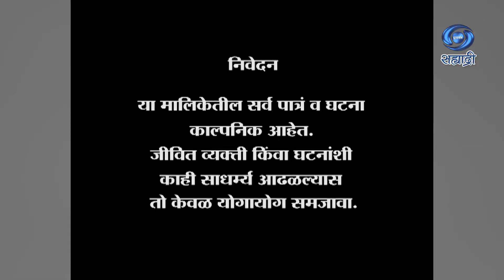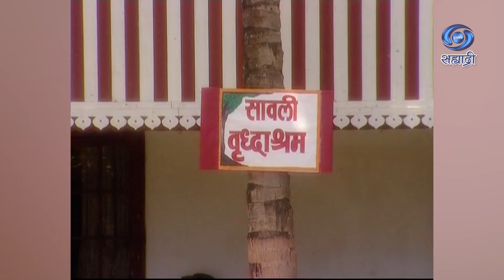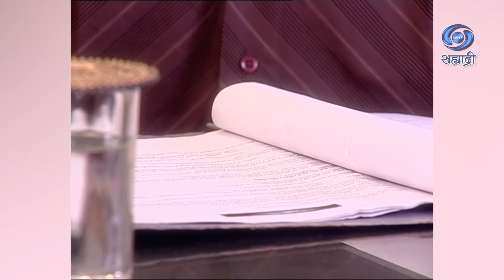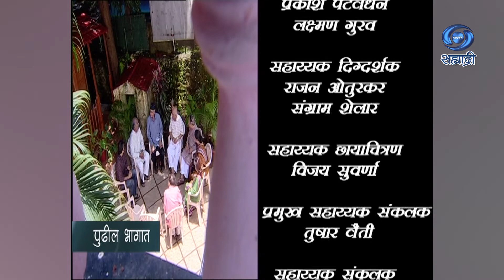Sandhyakaal | Serial | संध्याकाळ | Ep 02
कथा / पटकथा / संवाद - विजय मोंडकर
गीत - शशांक कोंडविलकर
संगीत - चिनार / महेश
गायक - स्वप्नील बांदोडकर
कला - मनोहर आचरेकर
निर्माती - शुभांगी सुखटणकर
दिग्दर्शक - अमोल भावे
हेरंभ क्रिएशन्स प्रस्तुत
DD Sahyadri
Doordarshan Mumbai
Sahyadri Marathi
Show : ' Sandhyakaal '_' संध्याकाळ '
Artist : उदय सबनीस
ओंकार कर्वे
अरुण भडसावळे
किशोर प्रधान
जयंत घाटे
राम गाडगीळ
सुलभा गोखले
प्रदीप पटवर्धन
दिपा गोलवलकर
मानसी नाईक
संजीवनी समेळ
विवेक चाबुकस्वार
तपन सराफ
आणि इतर
Social Media Operator : सई सागर मांजरेकर
Producer Director : शुभांगी सुखटणकर